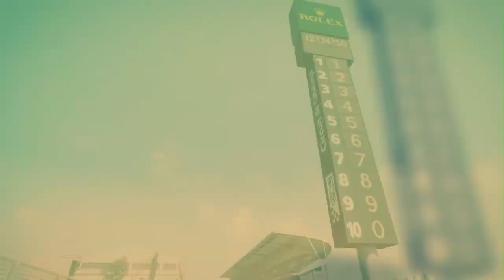F1 2014 - PS3/X360/PC - Attract (French trailer)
Feel the power of new turbocharged FORMULA ONE™ cars in the most accessible FORMULA 1™ video game yet, including a new driver evaluation system to adjust the game to your level, shorter career options and new Very Easy mode. F1 2014 features all the cars, drivers and circuits from the 2014 FIA FORMULA ONE WORLD CHAMPIONSHIP™ including new tracks in Russia and Austria.

Read more about F1 2014 and our new-gen F1 title on the Codies Blog